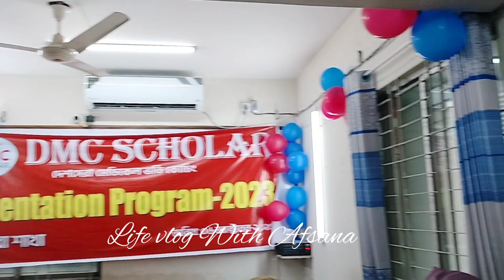📌আরেকটা নতুন জার্নি শুরু হল মেয়ে টার।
একজন বাবা -মা হিসেবে আমার প্রথম দায়িত্ব বাচ্চার মনের কথা শোনা।  জীবনে কি হবে বা কি হবে না সেটা তো উপরওয়ালা  নির্ধারণ করে দিবেন। সবাই দোয়ায় রাখবেন।